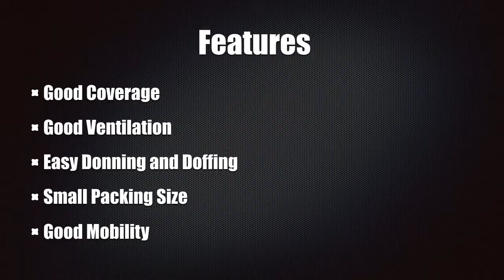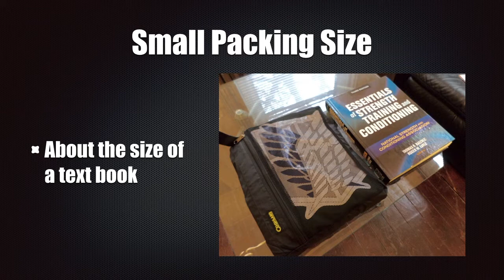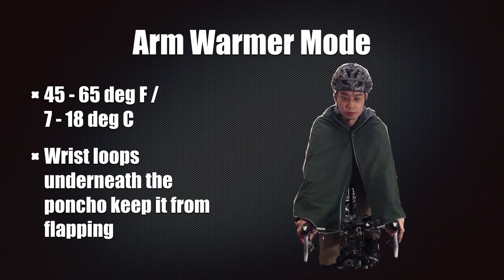Otto London Bike Poncho Overview and Attack on Titan Mod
I have finally found a bicycle rainwear that offers the best balance between coverage, ventilation, ease of donning and doffing, packing size, and mobility - the Otto London Bike Poncho. Someone commented that it looks like the poncho in the anime "Attack on Titan", so I figured that I might as well add the "Wings of Freedom" emblem and the snap button to make it look more like the "real thing".

Background music is a mix of the work by "Five Cellos - String Theory" and "Verzeihung"